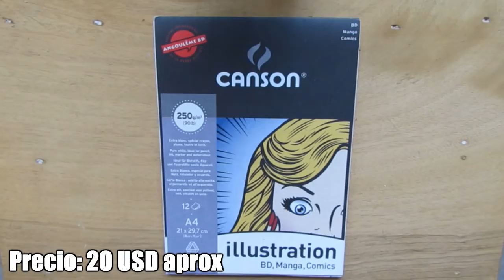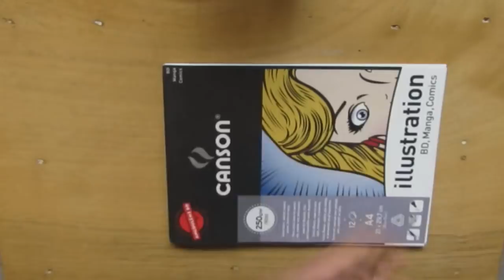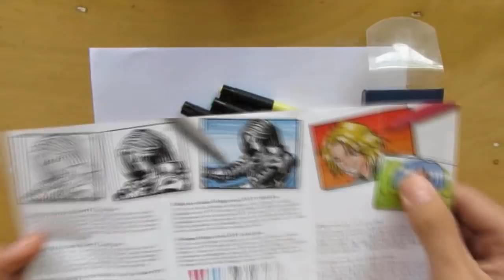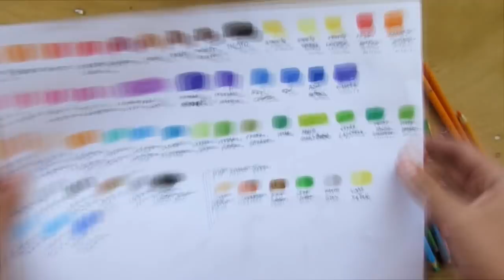MIS MATERIALES DE DIBUJO - Especial 10K suscriptores!!!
bueno amigos , esos son todos los materiales que eh venido utilizando a lo largo del canal , son muy economicos , pero dan buenos resultados ! :D